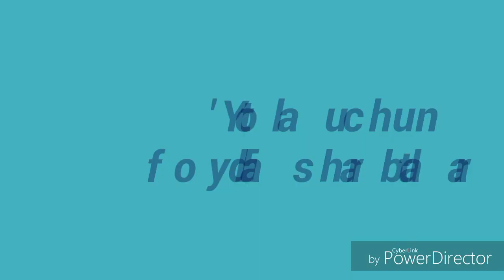Yo`tal uchun foydali sharbatlar Йу́тал учун фойдали шарбатлар HD